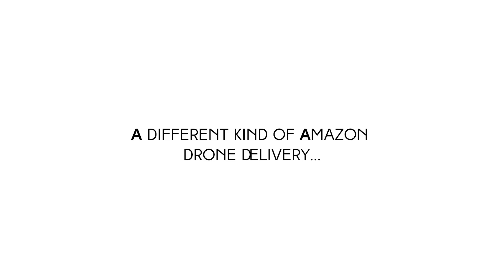WeRobotics Amazon Rainforest Cargo Drones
The first ever cargo drone deliveries in the Amazon Rainforest. More at WeRobotics.org